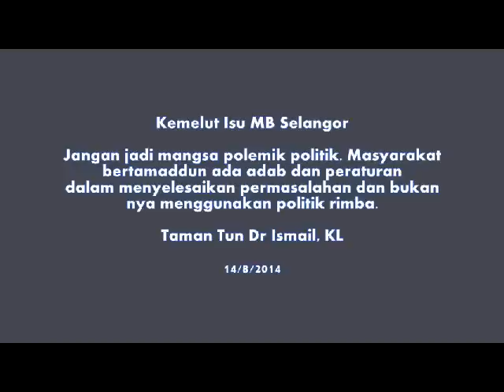20140814 Jangan guna politik rimba selesai isu MB